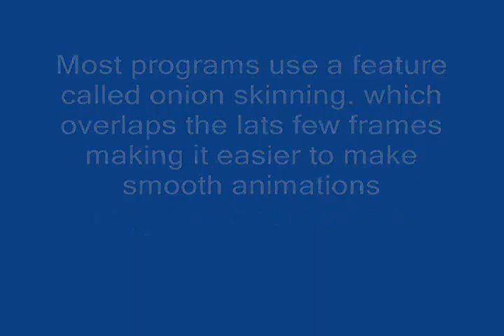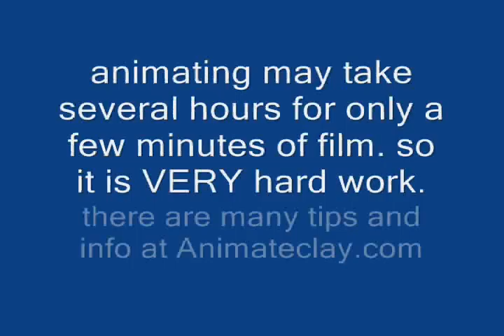how to make stop motion films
my little video on how to make stop motion films.